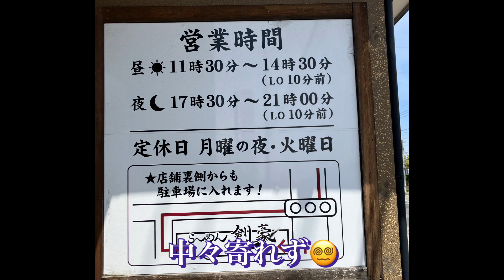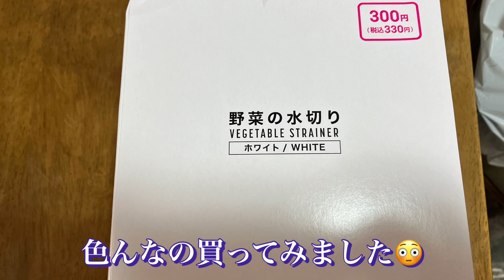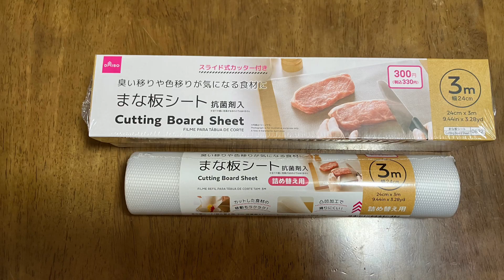車中泊に必要な物を買いに♪途中で気になっていたラーメン屋さんへ♪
車中泊に必要な物を買い出しに行ってきました。タイヤ交換したり、途中で気になっていた、ラーメン屋さんへ行ったり、焼き鳥をしたり♪